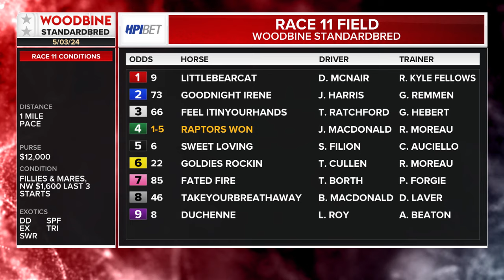Mohawk, Sbred, May 3, 2024 Race 11 | Woodbine Horse Race Replay